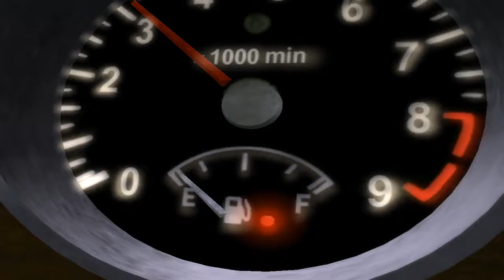Let's Play - Dead Rising Part 1 (With Commentary)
START OF STREAM: 1:45
You arrive to Willamete, Colorado by helicopter. On your arrival there, you can tell the population is acting strangely. Something is wrong with this town... Your first stop is a shopping mall and survival becomes the first objective.